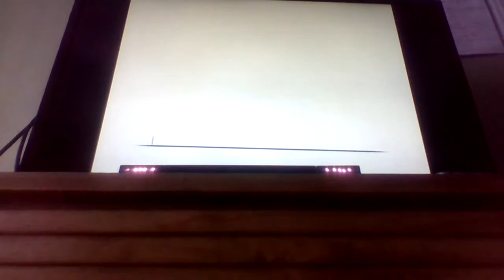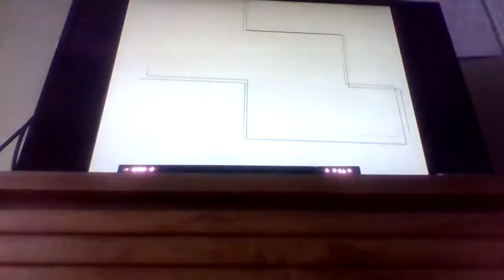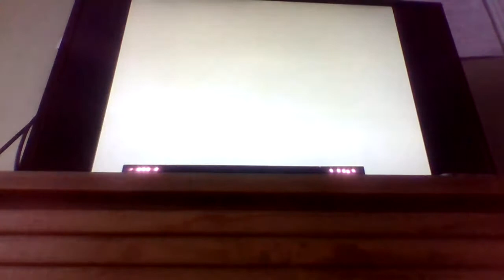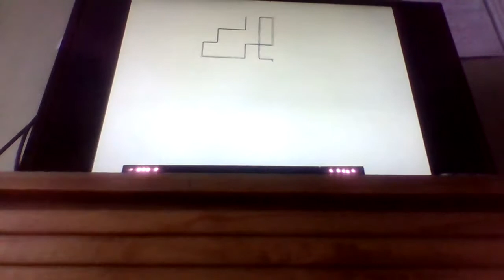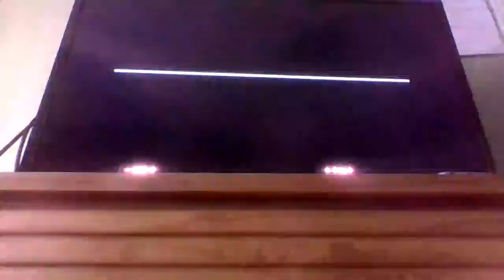Let's Play Super Paper Mario (Chapter 3-1) Pt 11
The weirdest chapter starts now :-)